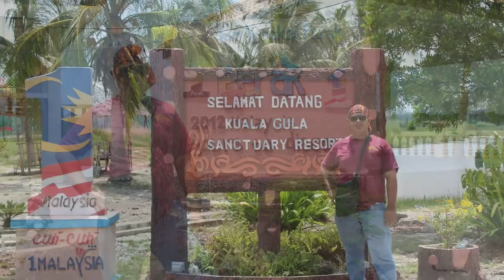My Simple Raya Ride 2015